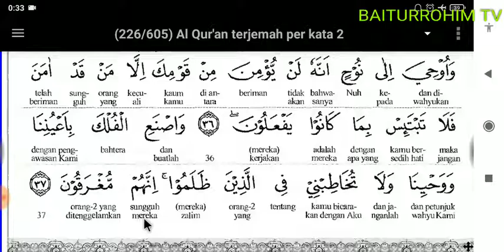05. Surat Hud Ayat 29-37 (Terjemah Indonesia Perkata) part 5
05. Surat Hud Ayat 29-37 (Terjemah Indonesia Perkata) part 5

۞ Maulid Nabi di Masjid Baiturrahim tanggal 8 November 2019